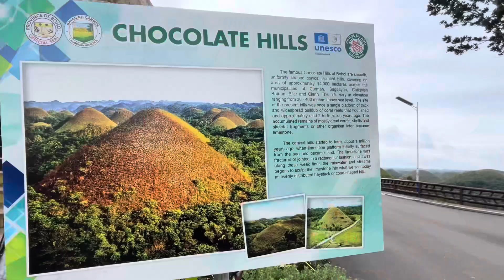Chocolate Hills, Bohol 🇵🇭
An enjoyable visit to the Chocolate Hills in Bohol, the Philippines